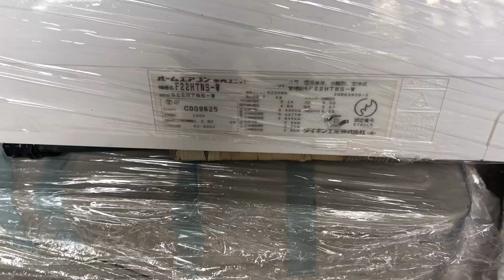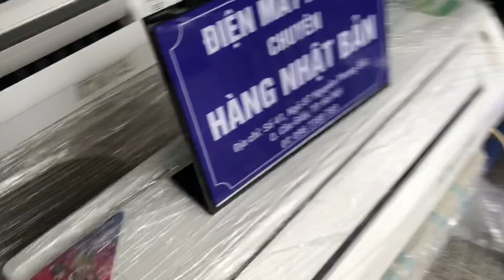Điều hoà treo tường 9000 btu daikin Nhật bãi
An gia vừa về 1 đôi điều hoà 9000 btu hãng daikin. Máy siêu nét. Đẹp. Đã được vệ sinh test kỹ đặc biệt đã được đổi nguồn sang 220v.